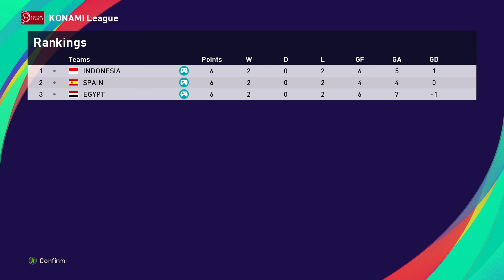[PES] spanyol vs mesir (pra musim part 6)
pertandingan persahabatan antar 3 negara, indonesia, mesir dan spanyol

Game PES pertandingan uji coba Timnas Indonesia VS  Mesir pertandingan ini adalah pertandingan game yang seru yang dimainkan oleh Cakna Holau Channel sendiri dengan menggunakan laptob bukan merupakan video copy an atau video orang lain
mohon bantuan dan dukungan untuk memajukan konten kami @Cakna Holau, segala partisipasi akan mendapatkan partisipasi yang sama dalam memajukan konten kita bersama2
terima kasih, salam sehat semuanya
memang indah dan enak di tonton kalau Timnas kita menang, tetapi bola itu bundar siapa saja bisa menang dan kalah, cuplikan moment goll ini sebagai pelipur hati kita pendukung Timnas Indonesia
bravo Timnas

@cakna holau   selalu di hati